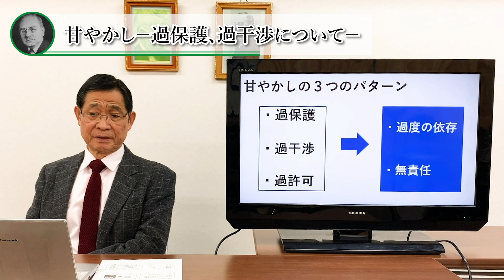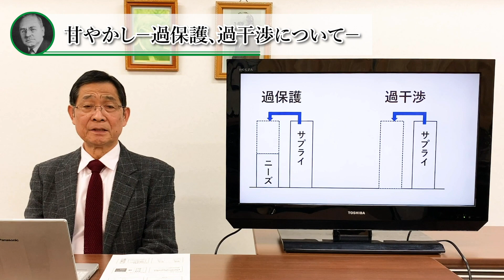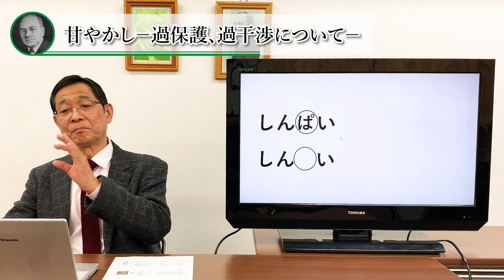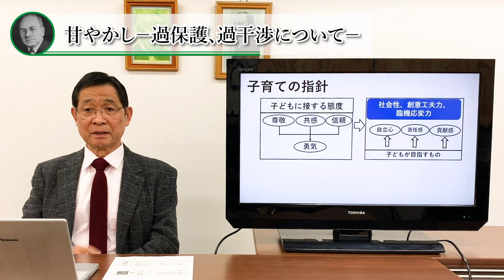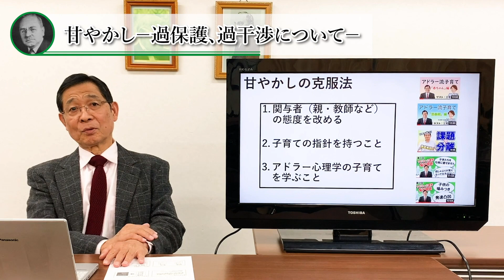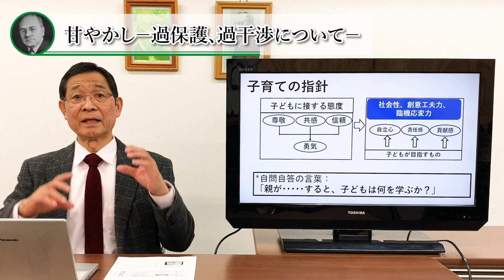【アドラー心理学】甘やかしー過保護、過干渉についてー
アドラー心理学専門チャンネルを開設いたしました。
これからアドラー心理学やヒューマン・ギルドについての情報発信をしてまいります。

今回のテーマは「甘やかしー過保護、過干渉について」お話しています。

【目次】
  0:00　甘やかしについてのいくつかのケース
  2:46　甘やかしとは
  3:51　甘やかしの3つのパターン（過保護、過干渉、過許可）
  6:00　甘やかしの克服法
  5:56　ターゲットにされないために必要なこと
  9:43　愛と勇気づけの親子関係セミナーSMILEの紹介

【悩み相談】「子供を均等に愛せない」「指しゃぶりの癖が気になって仕方がない」

◆2月22日（月）マネジメント・カウンセリング研究会主催（オンライン開催）『一流に学ぶ人間学』（藤尾允泰（ふじお・さねやす）講師、致知出版社 取締役 月刊『致知』副編集長）

◆3月10日（水）関西生産性本部 撰壇塾主催オンライン開催
自分と他者を精神的に健康にする心理学～Well-beingの勧め～
タイトル：『アドラー心理学を活かしたWell-being経営』

◆「これってまるできょうだい！ペップトーク×アドラー心理学」
方法：Zoomで配信いたします
　　　　①Zoomによるライブ配信（当日配信）
　　　　②アーカイブ配信（後日配信）
　　ご入金いただいた方に講演の２?３日前にURLのご案内をメールにていたします。
講師：岩﨑由純先生 （ 一般財団法人 日本ペップトーク普及協会 代表理事）
　　　　　勇気づけのスキル＝ペップトーク
　　　岩井俊憲（有限会社 ヒューマン・ギルド 代表取締役）
　　　 　勇気づけのマインド＝アドラー心理学
参加費：3,000円（税込、資料代込）

◇アドラー心理学ベーシック・コース（4日間コース）
◆東京土日4日間コース
　日程：2021年4月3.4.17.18日（土・日）
　時間：土曜13：30～19：00、日曜10：00～17：30
　講師：岩井俊憲、永藤かおる

◆オンライン開催アドラー心理学ベーシック・コース
　日程：4月24日、5月8日、22日、6月5日、19日、7月3日
　土曜日 13:15～17:15　計24時間コース
　講師：岩井俊憲

◆名古屋開催
　日程：2021年5月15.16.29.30日（土・日）
　時間：土曜13：30～19：00、日曜9：30～17：00
　講師：三輪克子氏、岩井俊憲

◆三宅美絵子先生：オンライン開催SMILE（火曜8日間コース）
　日程：2021年4月13.20.27日.5月11.18.25日.6月1.8日（火・8日間）
　時間：10：00～12：30

コメント欄について

ヒューマン・ギルドについて